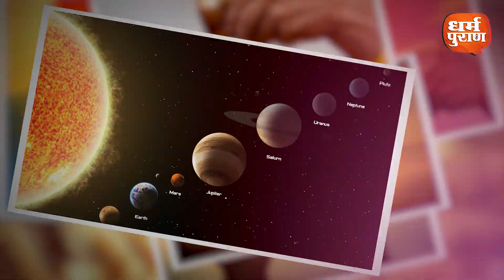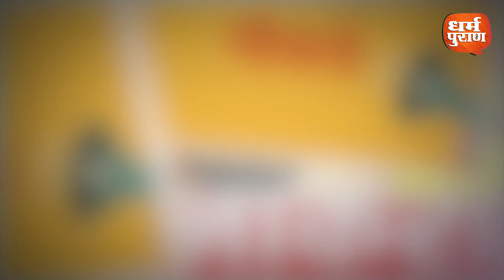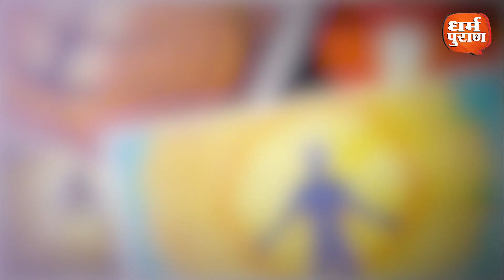सूर्य देव को जल अर्पित करना जानिए क्यों अत्यंत आवश्यक?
About Channel

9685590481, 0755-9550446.